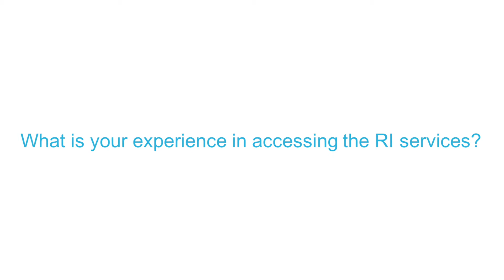CORBEL Anastassis Perrakis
Prof. Anastassis Perrakis from the Netherland Cancer Institute talks about his experience as a user of the CORBEL Open Call. Why did he apply to this call and what are his experiences accessing two different research infrastructures?